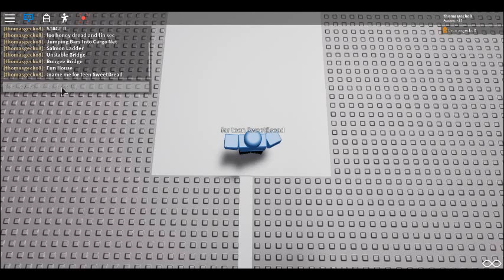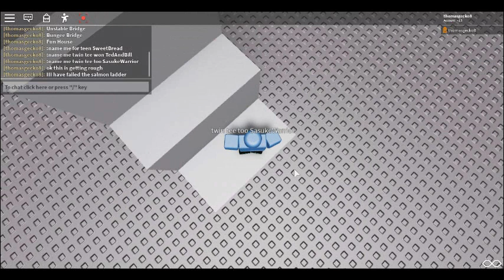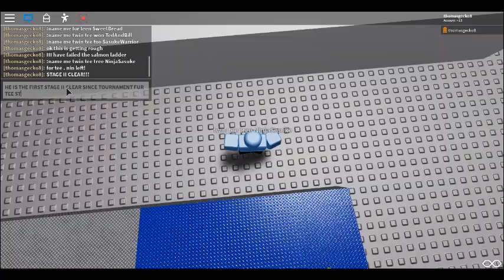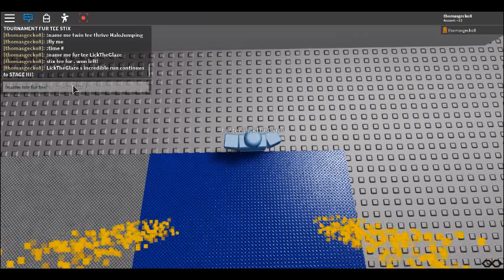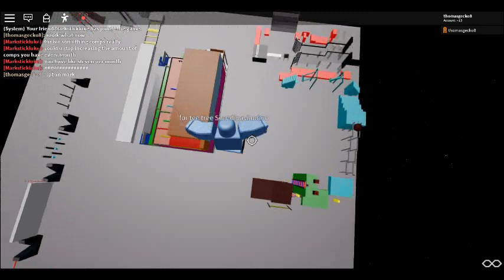Gecko SASUKE Extreme 38 Episode 12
Stage 2 kicks off
the first 7 of the 8 will run
the question is how many will clear?